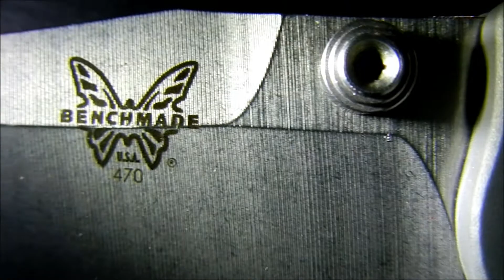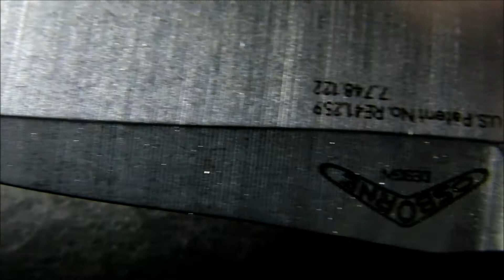Benchmade 470 Emissary is the Fancy S30V EDC Up Close & Personal Macro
This is a video for those who might want to get this knife & want to see what it looks like from every angle. MSRP $205. I got this great knife for $127.50

Benchmade 470 Emissary Spring Assisted "Fancy EDC" per NUTNFANCY

This is new lightweight knife is an AXIS Assist in a thin package.
- AXIS Assist locking mechanism with safety
- Clip Point blade with ambidextrous thumb-stud opener
- S30V Premium Stainless Steel Blade (58-60HRC)
- CNC Machine billet, high-strength aluminum alloy handles and a reversible tip-up pocket clip.

Specifications:
Blade Length : 3.00 in.
Blade Thickness : 0.09 in.
Open Length : 6.90 in.
Closed Length : 3.90 in.
Weight : 2.2 oz.
Handle Thickness : 0.45 in.

TAGS: Axis Spring Polish Lube BlueLube Black Blue Gold Class S30V Aluminum hard Anodized Type 3 III Lock